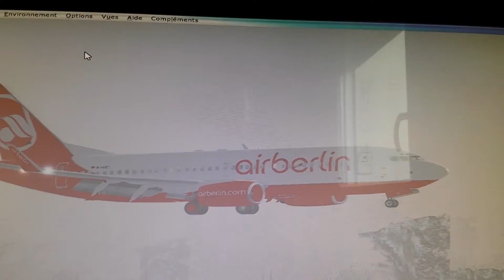Fsx : Landing at Lodz, Poland (EPLL) with B733.